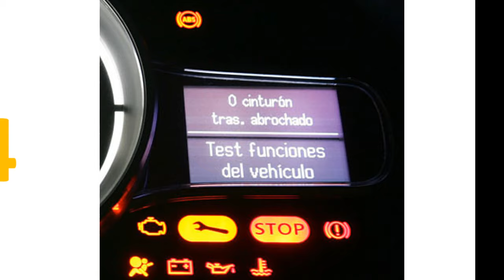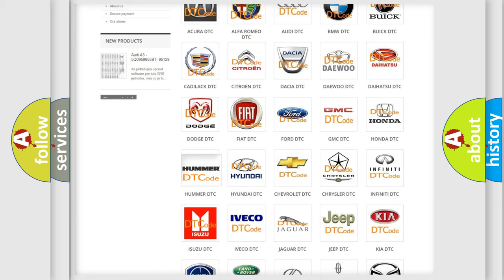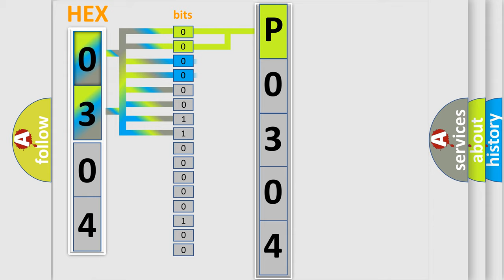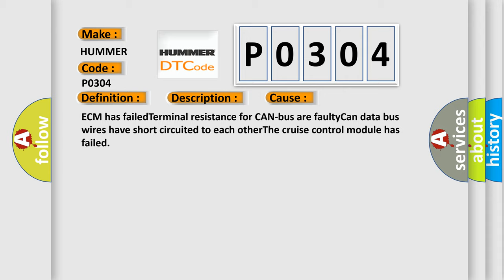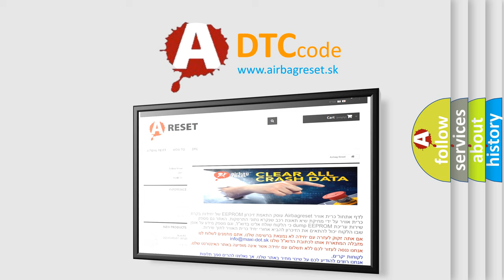DTC Hummer P0304 Short Explanation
Contents:
0:21 Basic DTC analysis according to OBD2 protocol standard.
1:48 Insight into programming
2:58 A diagnostically understandable description of the Diagnostic Trouble Code
3:05 Basic error definition

Make:
HUMMER
Code:
P0304
Definition:
Invalid Data Received From Cruise Control Module
Description:
Key on,and the ECM detected that it is getting invalid data from the Cruise Control Module during its initial startup.The Engine Control Module (ECM) communicates with all databus-capable control modules via a CAN databus.These databus-capable control
Cause: